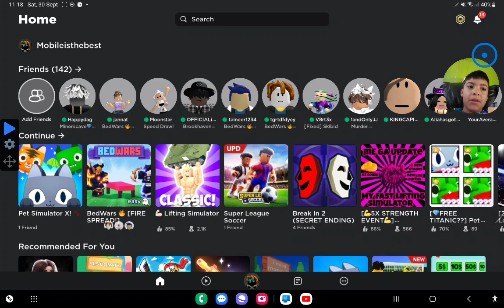playing blade ball for the first time!!